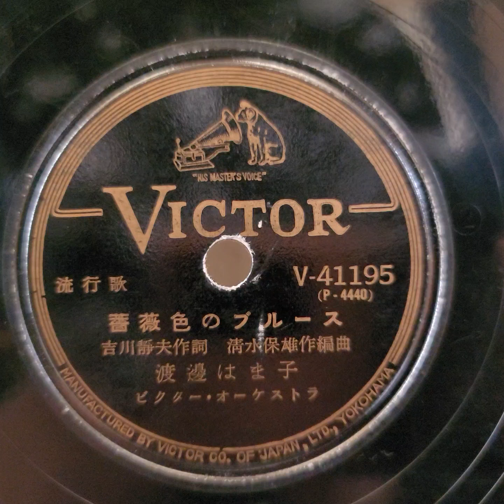渡邊 はま子♪ 薔薇色のブルース ♪ 1954年 78rpm. Paragon Model. No. 90 phonograph